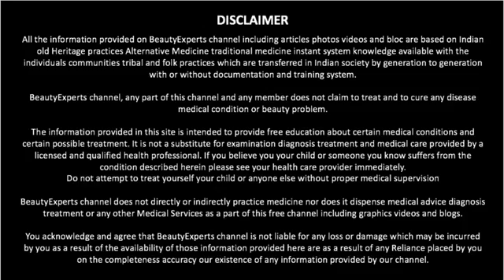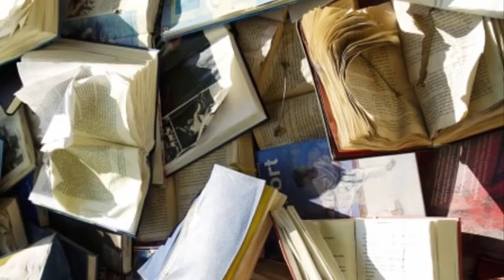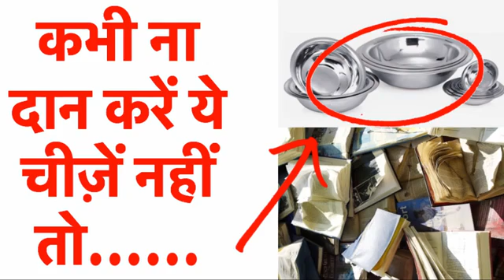इन चीजों का दान कभी न करे, नहीं तो होता है भारी नुक्सान